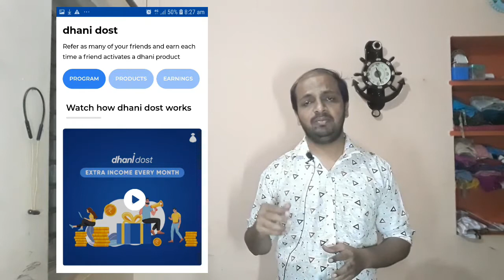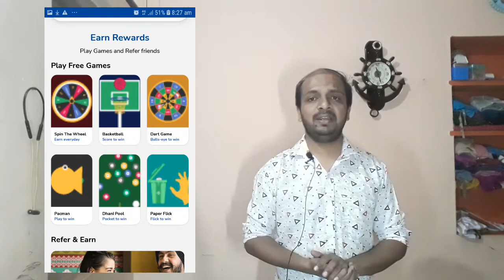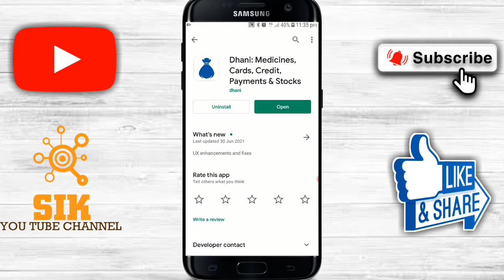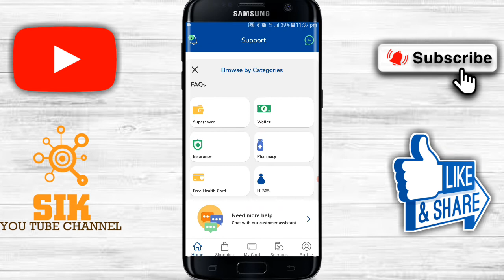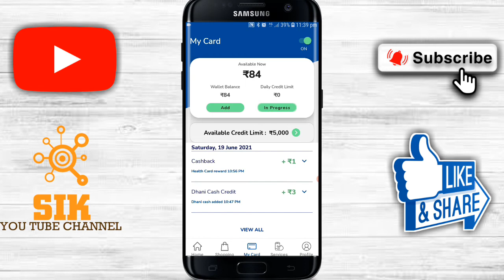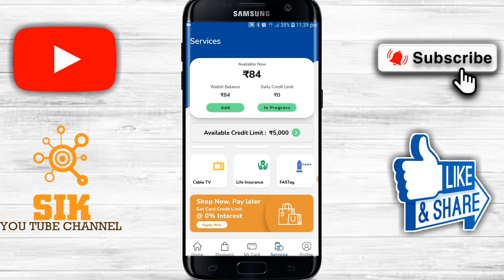HOW TO USE DHANI APP IN ಕನ್ನಡ | PART 1